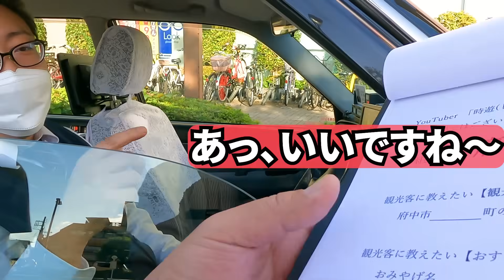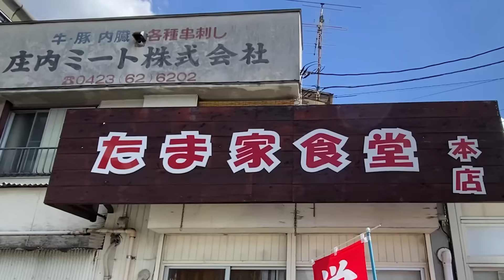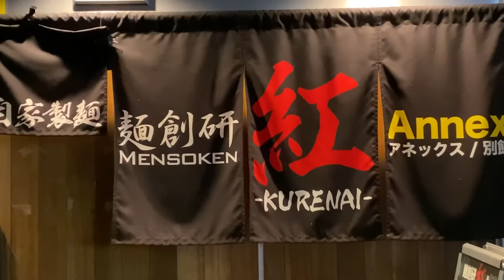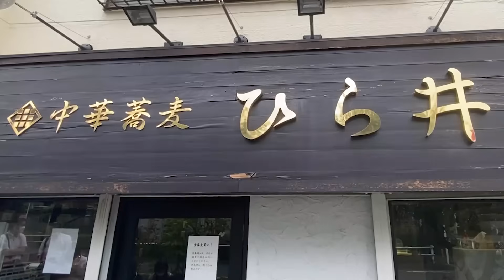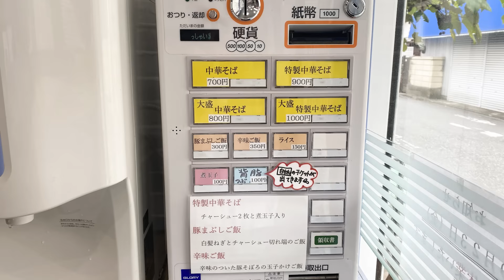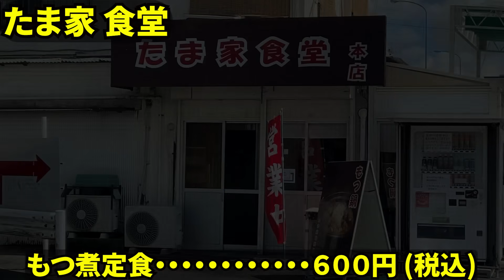府中さんぽ タクシーの運転手さんに美味しいお店をインタビューして上位の３店を回ってみました。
府中のタクシーの運転手さんに 美味しいお店を２店教えてもらい 上位の３店を回ってみました。
府中は なかなか落ち着いた街という印象で、住み良さまでも感じる事が出来ました。
ラーメンも美味しかったですが、無料でいただいた 冷えたビールは 最高でした。

※３番目に押された「紅annex」さんの住所を、 ナレーションで「ほんちょう」と伝えておりましたが、正しくは「ほんまち」でございました。訂正しお詫びさせていただきます。

00:00　はじまりの ご挨拶
01:11　インタビュー
02:52　最初の ３番目に推されたお店
05:52　もう一軒の ３番目に推されたお店
08:31　チョット いっぷく
10:39　最初の １番に推されたお店
13:11　もう一軒の １番に推されたお店
16:26　お別れの挨拶